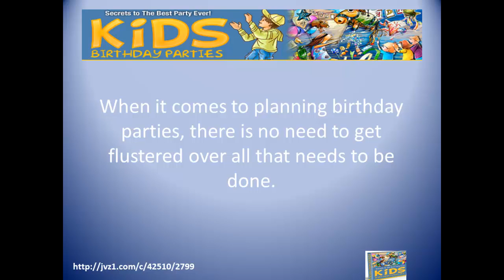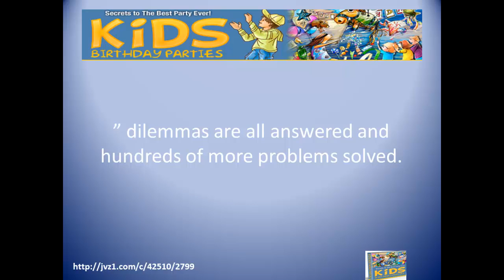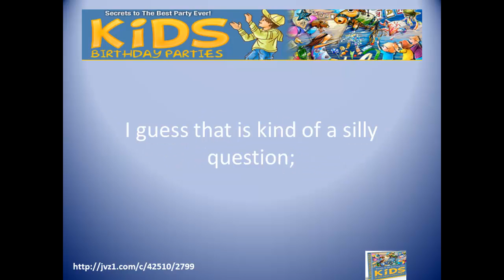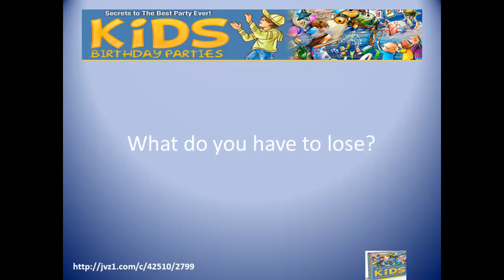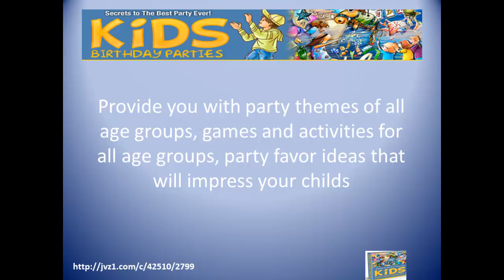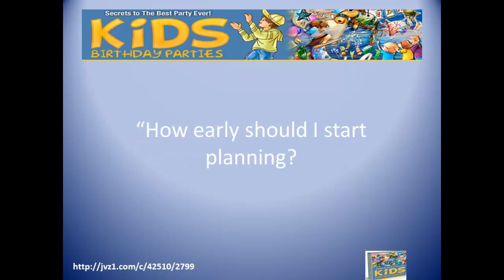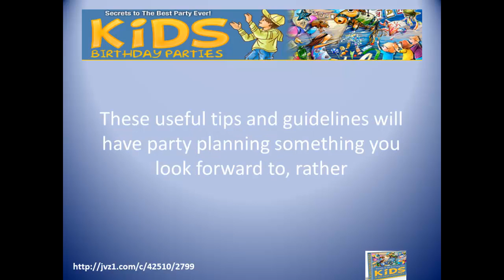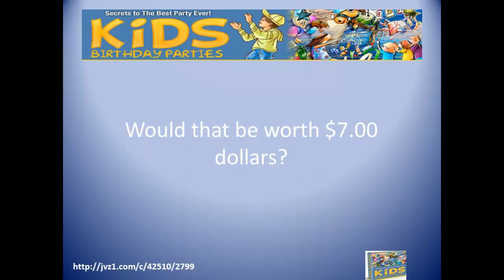kids birthday party favors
birthday partys that will not cost a lot of money